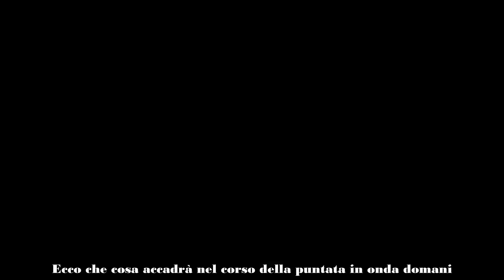BEAUTIFUL, ANTICIPAZIONI 19 APRILE IL GESTO FATALE DI DEACON CHE LO INCASTRA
Beautiful, anticipazioni 19 aprile: il gesto fatale di Deacon che potrebbe incastrarlo definitivamente. Ecco che cosa accadrà nel corso della puntata in onda domani.

Beautiful, anticipazioni 19 aprile: arriva il gesto fatale di Deacon che lo incastra definitivamente. Nella puntata precedente, in onda il 18 aprile, i telespettatori hanno visto che, mentre Deacon contatta Sheila per recuperare delle immagini che potrebbero incastrarla, ecco che arriva la polizia. Ormai, Finn e Steffy sono pronti a tutto, pur di far in modo che Sheila possa essere scoperta. Vogliono a tutti i costi che la donna sia incastrata, presa e sbattuta in carcere.